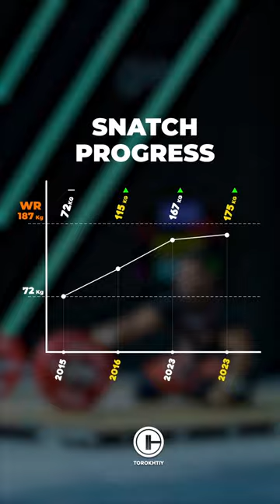M 96 /🥇Snatch - 175kg / AL-LAMI QASIM HASAN ABDULHUSSEIN